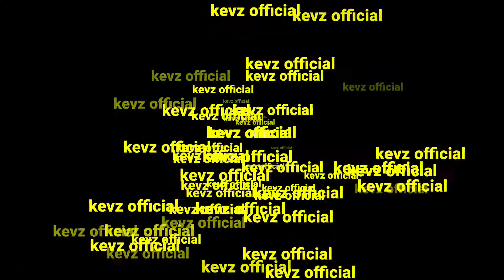RADIATOR COVER (RAIDER 150)